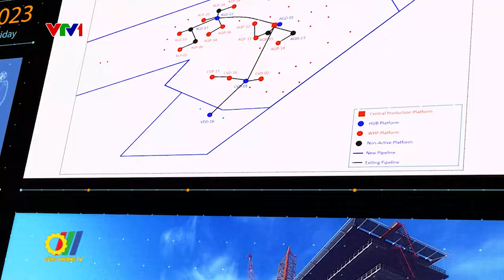PVN và đối tác ký các hợp đồng triển khai Chuỗi dự án khí, điện Lô B - Ô Môn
Vừa qua, tại Hà Nội, trước sự chứng kiến của Thủ tướng Chính phủ Phạm Minh Chính, Tập đoàn Dầu khí Việt Nam (PVN) cùng các đối tác đã ký kết các hợp đồng liên quan và triển khai Chuỗi dự án khí, điện Lô B - Ô Môn, đánh dấu bước tiến quan trọng của Chuỗi dự án trọng điểm đã kéo dài gần 20 năm này...